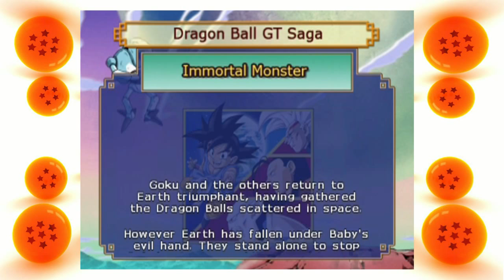DBZ RAW 30